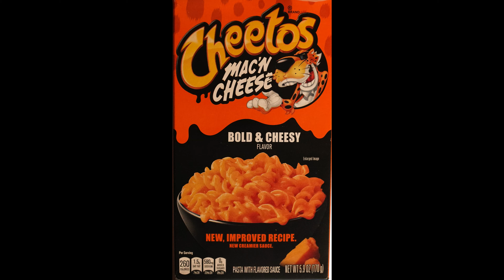Hens accuse me of a cheesy attempt to win favor.